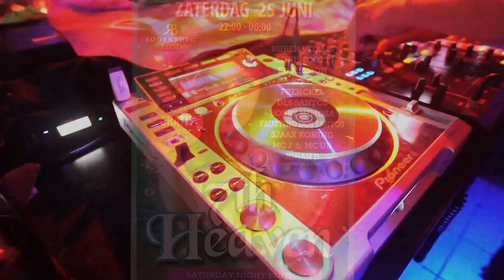After movie @ 7 TH HEAVEN 25 06 2016